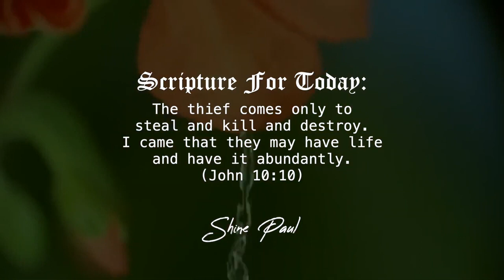Morning Time Blessing | Morning Promise | Shine Paul | Blessing Words | April 14th, 2022